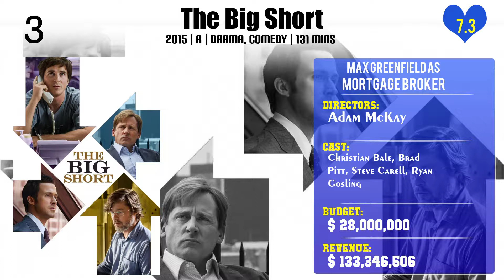Max Greenfield Top 10 Movies of Max Greenfield| Best 10 Movies of Max Greenfield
Top 10 Movies of Max Greenfield

Find the list of movies by Max Greenfield you can find more information, movie trailers, posters, reviews, youtube links in below link.

Please Comment down your favorite movie of Max Greenfield